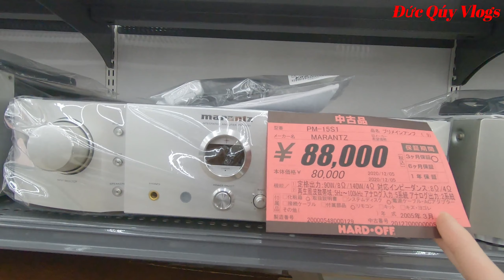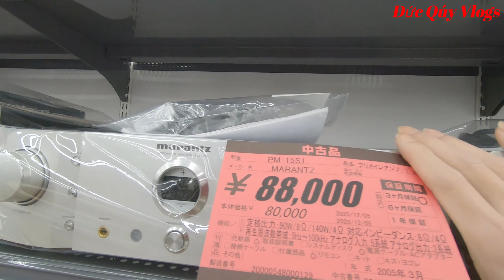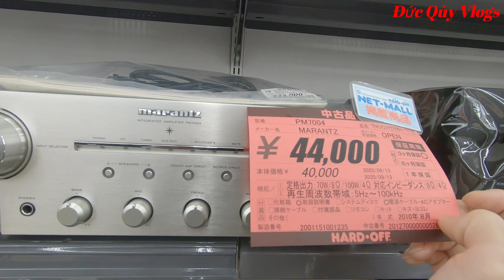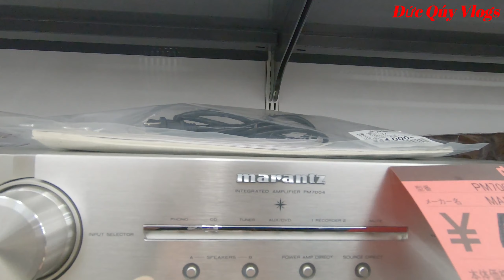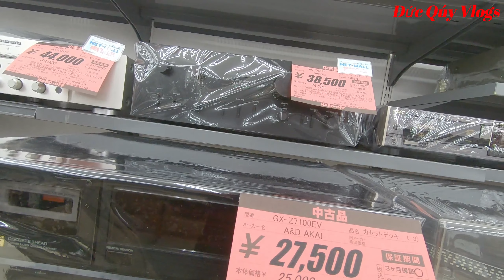Ampli Marantz và Đầu cd teac - Siêu thị đồ cũ ở nhật || Đức Qúy Vlogs